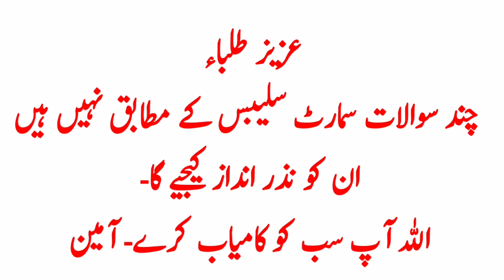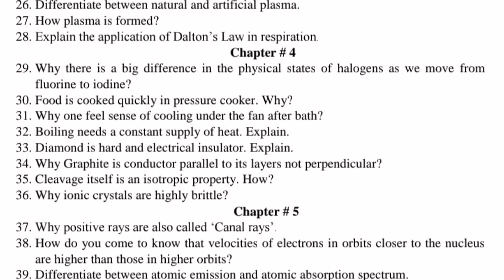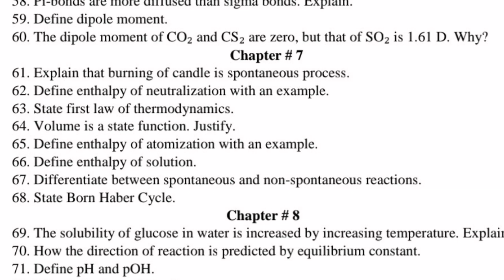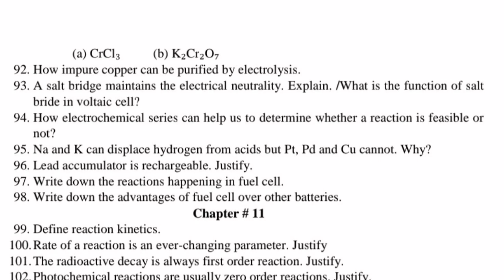1st Year Chemistry Important Short Questions 2022 - 1st Year Chemistry Important Questions 2022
1st year Chemistry guess paper 2022,
1st year Chemistry important questions 2022,
Chemistry class 11 paper scheme 2022,
Chemistry pairing scheme 2022 class 11,
1st year Chemistry pairing scheme 2022,
1st year Chemistry paper pattern 2022,
1st year Chemistry important questions 2022,
11 class Chemistry guess paper 2022
11 class guess paper 2022 Chemistry,
11 class Chemistry guess 2022,
Chemistry guess paper 2022 class 11,
1st year Chemistry important questions 2022,
1st year Chemistry important long questions 2022,
1st year Chemistry pairing scheme 2022,
1st year Chemistry paper scheme 2022,
1st year Chemistry scheme 2022,
11th class Chemistry guess paper 2022,
Chemistry guess paper class 11,
inter part 1 Chemistry guess paper 2022,
1st year Chemistry guess paper 2022,
guess paper of Chemistry class 11 2022,
11 class Chemistry guess paper 2022,
first year Chemistry guess paper 2022,
Chemistry guess paper 2022 class 11 smart syllabus,
Chemistry 1st year guess paper 2022,
1st year guess 2022 Chemistry,